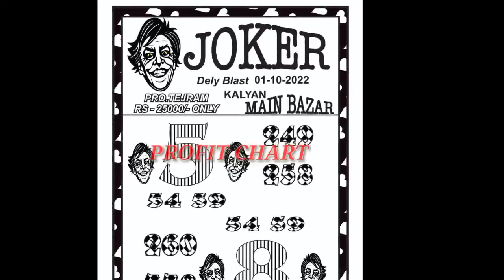01/10/2022 JOKER SPECIAL CHART KALYAN TO MAIN BAZAR